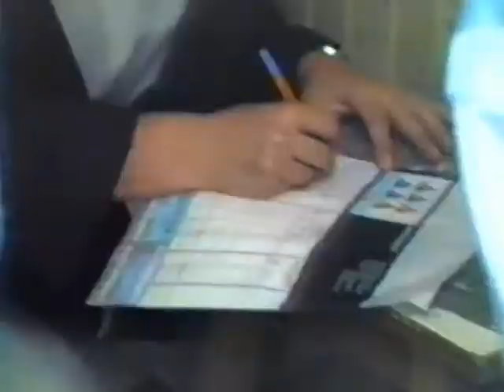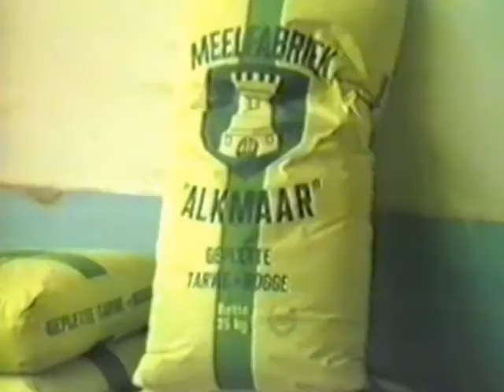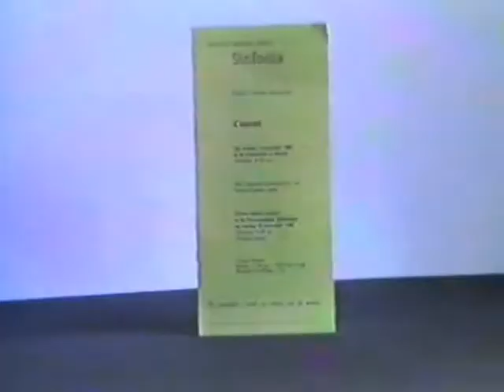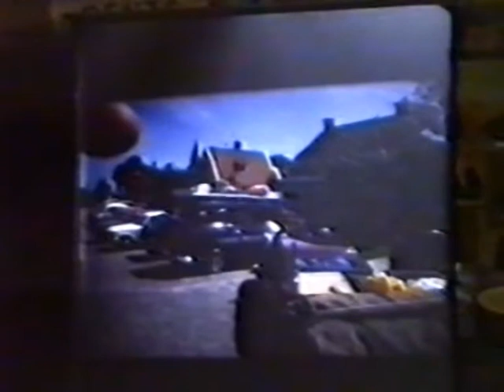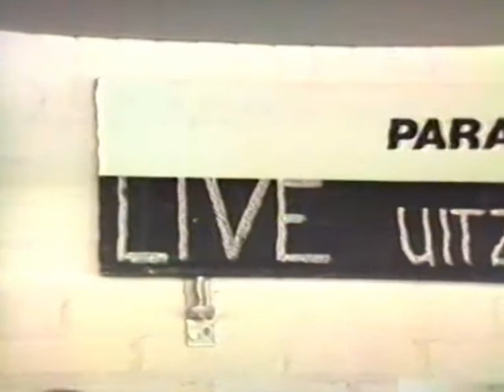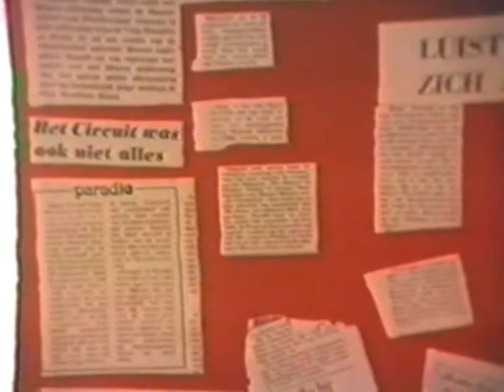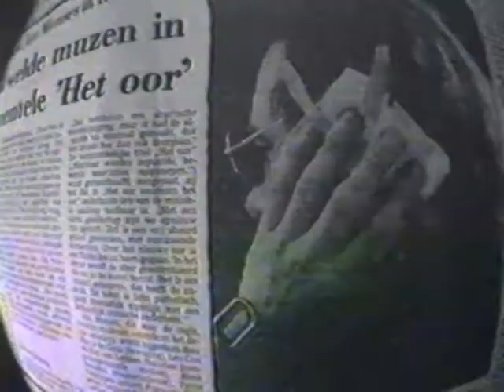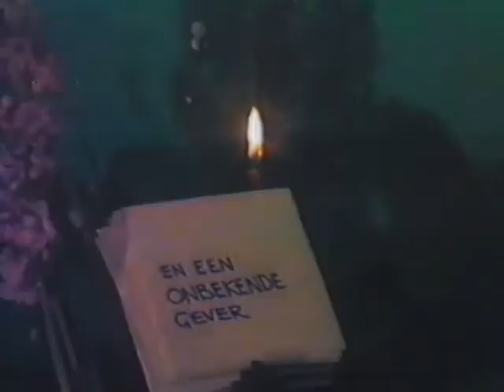HOORN en de REGIO - jaaroverzicht 1985 [oktober - november - december]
Jaaroverzicht 1985

oktober
      Hoorn: Verkoop van Kinderpostzegels
      Hoorn: Sanering Vissers eiland
      Hoorn Huesmolen: Kindermarkt
      Noord-Holland (de week van het brood)
      Mededeling en straatinterviews m.b.t. piratenstatus
      'Sateliet TV' en 'HOORN en de REGIO'

november
      Hoorn: Scholierenstaking
      Hoorn: Herman Brood in Troll
      Hoorn: Play-back: Wim Delmonte
      Hoorn: Concert verenigd Hoorns orkest Synfonia
      Hoorn: Mw. Eijken oudste bewoner van Nederland
      Sint Maarten
      Hoorn: Intocht St. Nicolaas / Gluur-Pieten

december
      Hoorn: Vaandrig Peetoom Vendel - open dag
      Hoorn: Yorkshire terriërs (afspraak)
      Hoorn: Laatste uitzending Radio Paradio
      Hoorn: Eerste paal aan het Julianaplein
      Hoorn: Yorkshire terriërs (geboorte)
      Hoorn: Eye Liner (krem de lala) Voorheen het Oor
               (muzikaal werkstuk) presentatie: Hans Otjes
      Hoorn: Koor Pai Nosso
      Hoorn: Satliet Show Time in kerstsfeer